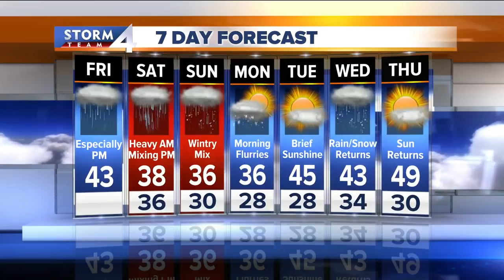Rainy days ahead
Storm Team 4 Meteorologist Josh Wurster reports on the wet weekend ahead.